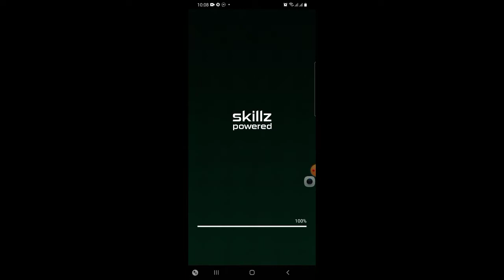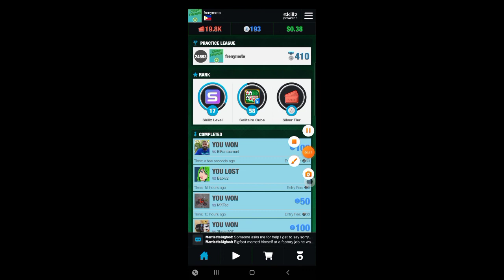I won 100z just playing solitaire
Nanalo ako sa practice sa solitaire ng 100z.. nakakalibang maglaro ng solitaire